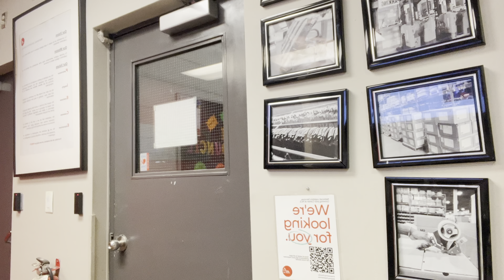Education system in Canada 🇨🇦 || Assignments, Mid-Term, Finals, All Doubts Clear.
In this video, we explore the education system in Canada, one of the best in the world.Whether you're a student considering studying in Canada, an educator looking to learn more about the Canadian education system, or simply interested in education systems around the world, this video is for you.

So, join us as we explore the education system in Canada and discover what makes it one of the best in the world.

This channel captures my own journey in Canada and is aimed at sharing ideas and information about Canada that you always wanted to know.

I am witty, inquisitive and adventurous.Watch me as I unfold different chapters of my life.
Cheers!🍻